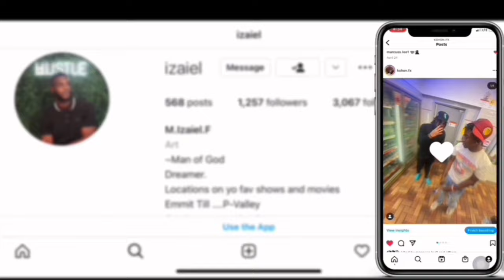BlackPink VMA Performance “ Pink Venom “